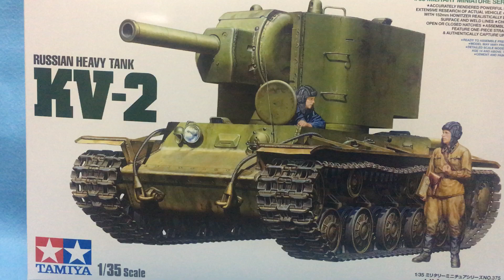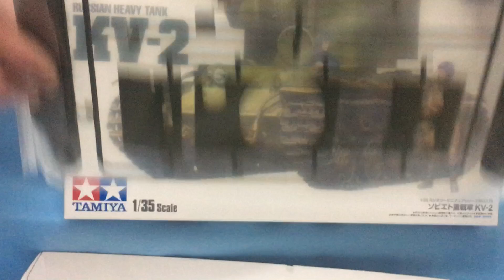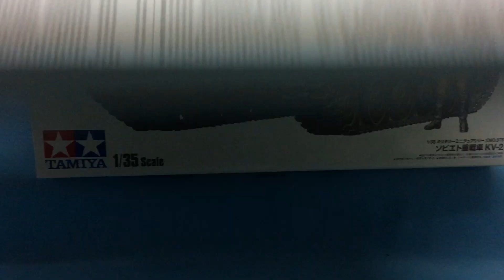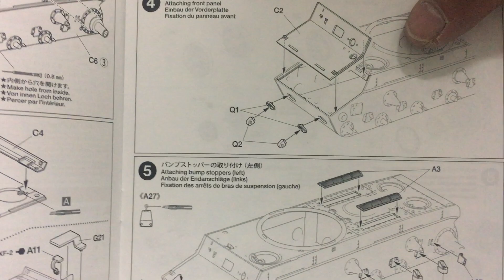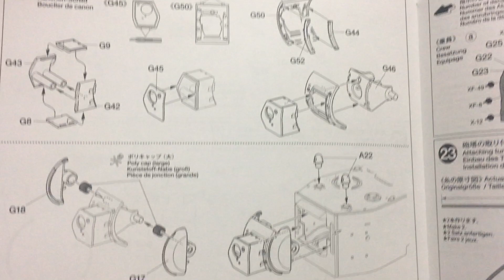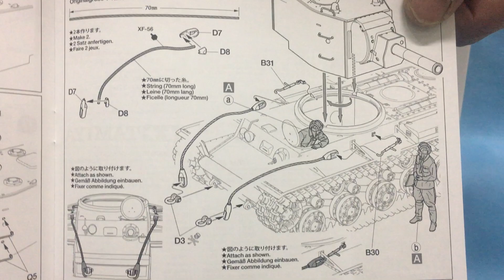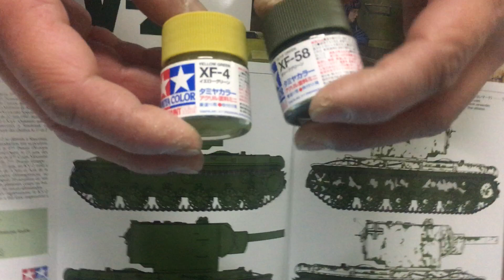New！ソビエト重戦車 KV-2 タミヤ 1/35scale ミリタリーミニチュアシリーズプラモデル組立キット(2022.03.10到着)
KV-2の1/35スケール、プラスチックモデル組み立てキット。
仕上がり全長204mm、全幅95mm。
実車取材に基づき、ドイツ軍を驚愕させた迫力あふれる姿を高い実感でモデル化。
巨大な砲塔は装甲表面の荒々しい質感や溶接模様を細部までリアルに表現。
車体各部のハッチは開閉を選んで組み立て可能。
履帯は直線部分を一体とした連結式を採用。
上部のたるみも自然に仕上がり。
車外に立つコマンダーの全身像と、ハッチから身をのり出す乗員の半身像をセット。
マーキングは2種類を用意。

■メーカー名：タミヤ
■コード：35375